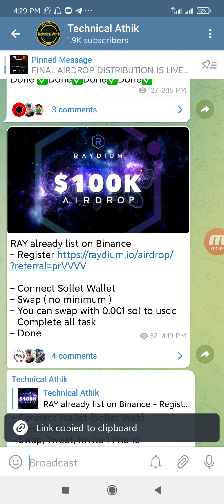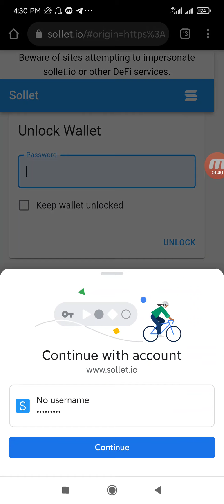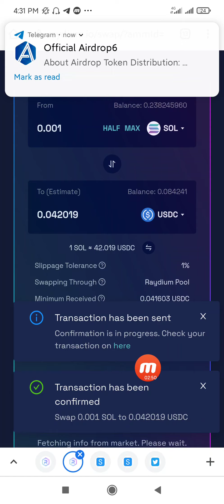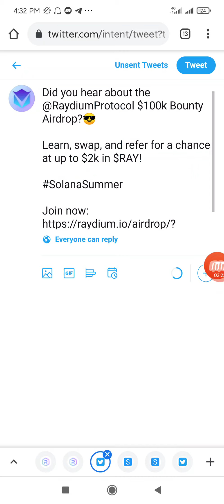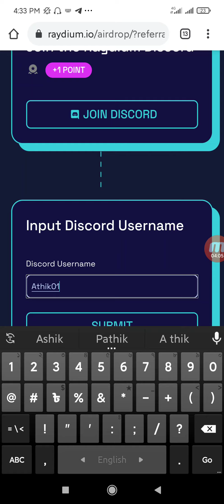20$ Raydium Airdrop || Listed In Binance | Join Fast